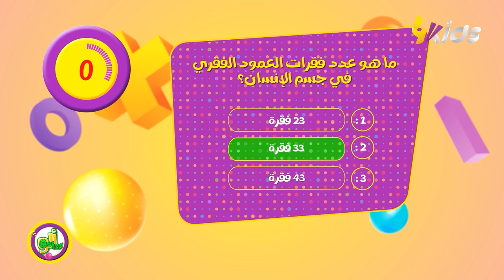شكون فيكم لي يعرف شحال كاين من فقرة في العمود الفقري عند الإنسان؟